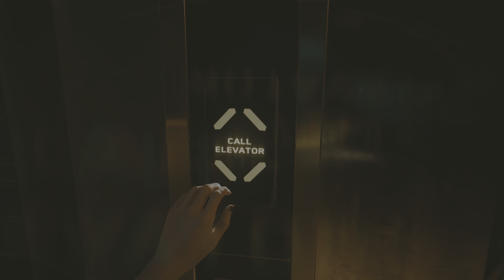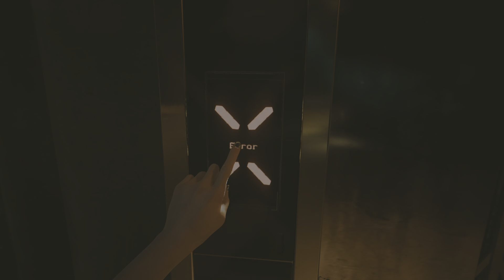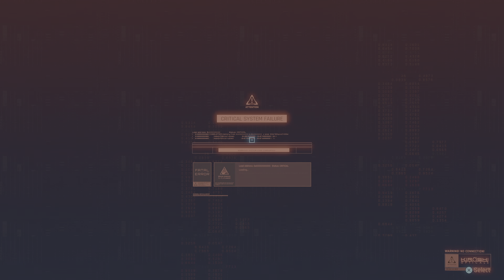3 Body on Very Hard Difficulty is PAINFUL - Cyberpunk 2077 Phantom Liberty 2.0 Update